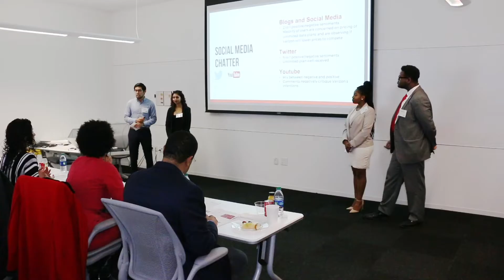UGA's AdPR Academy - Advancing Diversity and Public Relations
The University of Georgia's Grady College of Journalism and Mass Communication launched an immersive career orientation experience to address the diversity gap in the Advertising and Public Relations industries and provide students with skills they need to succeed after graduation. This week long boot camp was targeted to students at HBCUs and other universities with diverse student bodies.Courses were taught by professionals from agencies and corporations such as Moxie, Porter Novelli, the Home Depot, Turner, Golin, and others. Thanks to all who contributed, especially our founding co-sponsors at Moxie and Erwin Creates.